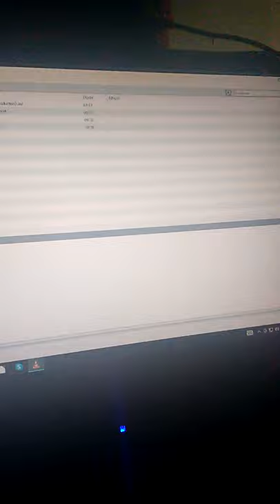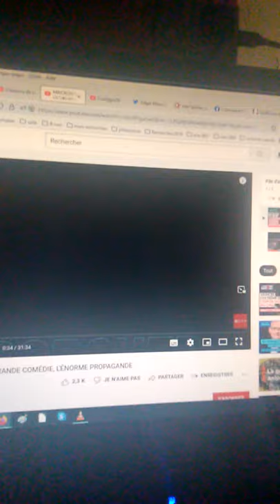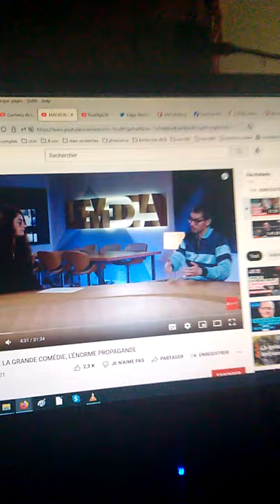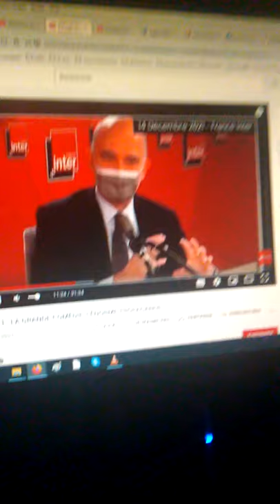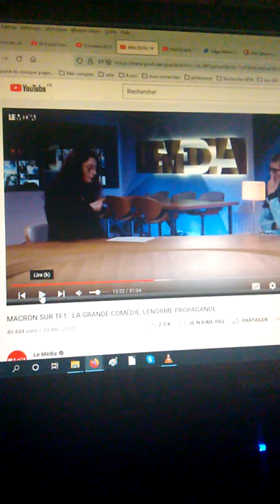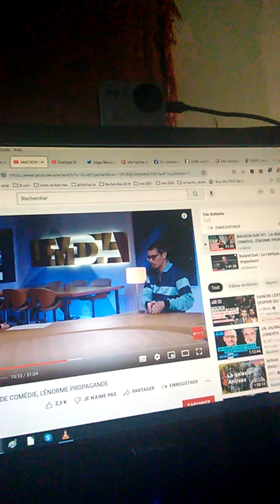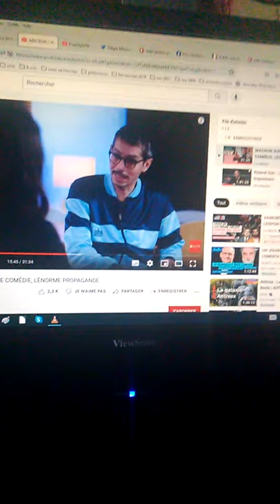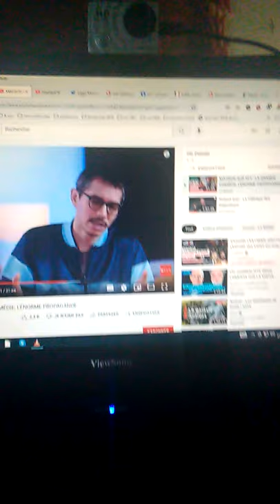Qu'est ce qu'un système - La cour des cons - mardi 21 déc - 8h00